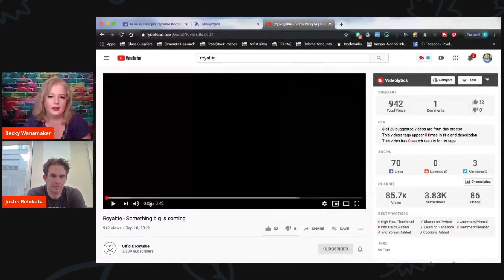Artificial Intelligence Marketing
Not everyone can be an online marketing expert. Learning how to use all of the tools needed to market a business online can be costly and time consuming.What if there was a better way?

With our Artificial Intelligence Marketing platform, you all you have to do is provide your basic company information, choose your company color and a font. Our Artificial Intelligence platform will do the rest. Within moments of setting up your account, you will have a professional website, optimized online ads, automated email campaign, social media marketing, content marketing, analytics and more.

Our Artificial Intelligence marketing platform will let you focus on your running your business.